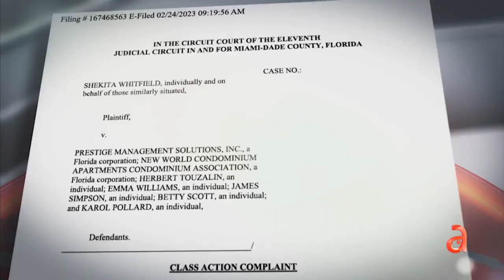Pareja de Miami que vive en auto tras quedarse sin hogar recibe ayuda de la comunidad